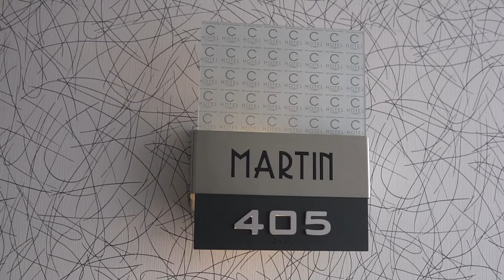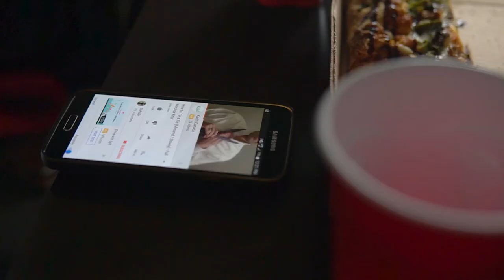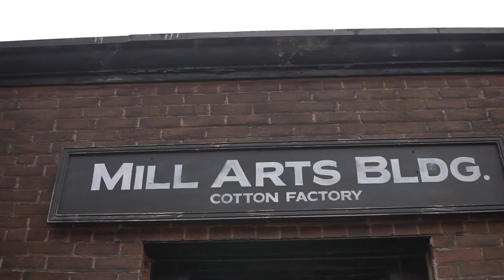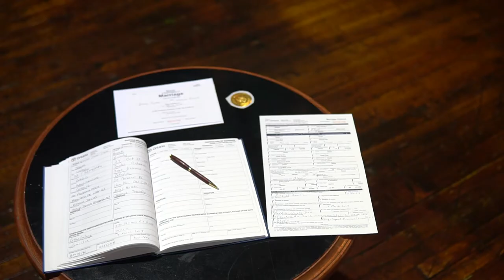The Cotton Factory Wedding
L + N at The Cotton Factory in Hamilton, ON